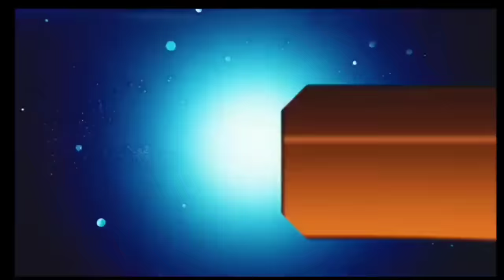आज 18 दिसंबर 2023 झारखंड की ताजा खबर ।। Today Jharkhand News, Jharkhand Breaking News Cm Hemant